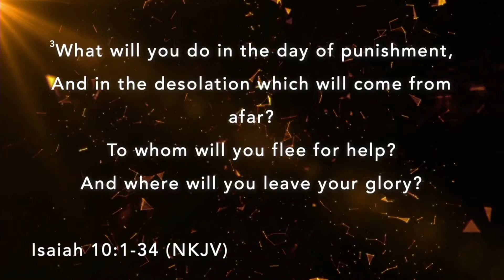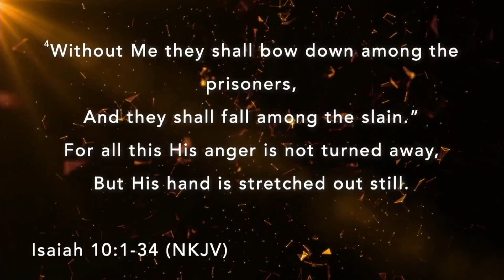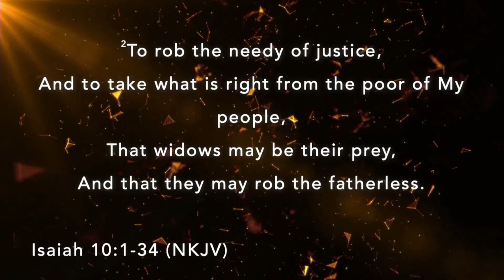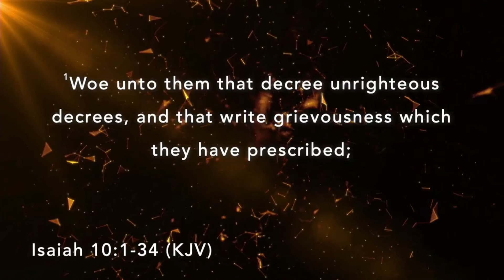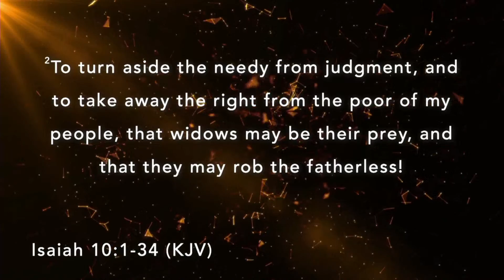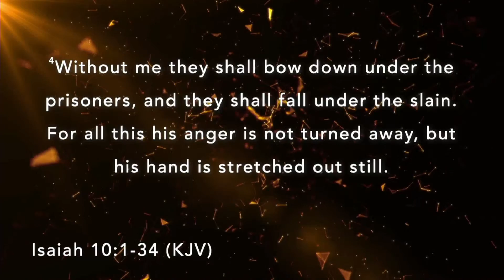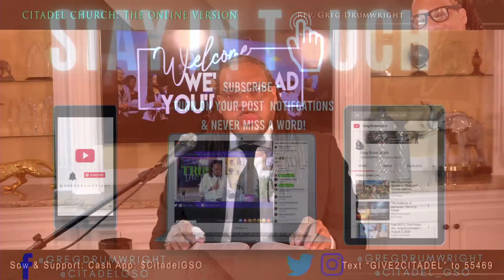Change is Within Our Reach | Rev. Greg Drumwright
COVID-19 brought my pulpit to my home! Romans 16:3, 5, Col 4:15